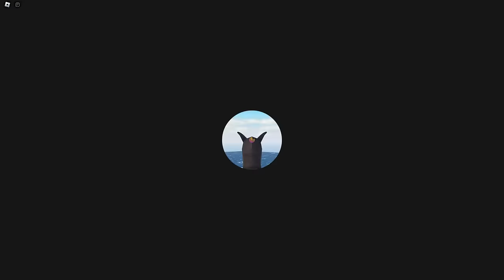Dragon Simulator Fun in Roblox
Ever wanted to take control of mythical creatures? Well want no more as Creatures of Sonaria!
We take control of a little dragon and grow it all the way to elder.